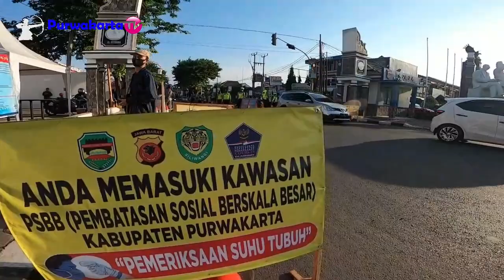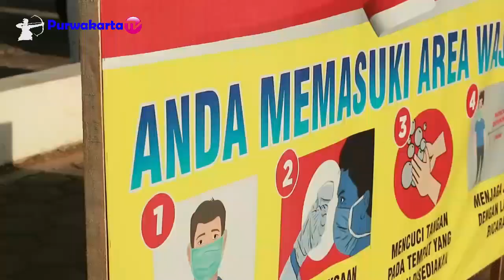Detik Detik Hari Terakhir Penerapan PSBB Taman Pembaharuan Purwakarta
Sampurasun
PETUNJUK TEKNIS PELAKSANAAN TUGAS PADA CHECK POINT PSBB
COVID – 19  KABUPATEN PURWAKARTA
A. Check point dilaksanakan untuk memastikan psbb berlangsung sesuai aturan yang berlaku, termasuk bagi pengendara motor, mobil, serta angkutan umum pada masing - masing tempat check point yang telah  ditentukan pertujuan untuk menekan penyebab virus corona;
B. Setiap chekck point dipinpin oleh seorang perwira polisi atau yang diseniorkan pada tempat tersebut dibantu oleh unsur TNI, Dishub, Satpol pp, Dinkes, Damkar/bpbd, Aparatur Sipil Negara ( ASN ) serta relawan lainya melaksanakan tugas dengan penuh tangung jawab;
C. Pelaksanaan tugas check point dimulai pukul 07:00 wib s.d pukul 22:00 wib dengan interval waktu pengecekan mulai pukul 07:00 – 09:00 wib; pukul 10:00 – 12:00 wib; pukul 14:00 – 17:00 wib dan pukul 20:00 – 22:00;
D. Teknis pelaksanaan tugas di check point dilaksanakan sesuai  dengann bidang tugasnya masing masing dan/atau saling membantu seuai dengan keperluan di tempat check point masing - masing;
E. Perwira atau yang di seniorkan pada masing masing tempat check point melaporkan pelaksanaan tugas kepada sekertaris  daerah selaku ketua harian gugus tugas melalui kabag ops. Polres purwakarta selanjutnya ketua harian melaporkan kepada bupati selaku ketua gugus tugas.
F. Ha -l hal yang perlu diperhatikan, petugas:
     Melakukan pemeriksaan terhadap :
1. Pengguna mobil pribadi :
Pengguna kendaraan mobil penumpang pribadi diwajibkan untuk mengikuti ketentuan sebagai berikut
a. Digunakan hanya untuk pemenuhan pokok dan/atau aktivitas lain yang diperbolehkan selama psbb;
b. Melakukan disinfeksi kendaraan setelah selesai digunakan;
c. Menggunakan masker di dalam kendaraan;
d. Tidak berkendara jika sedang mengalami suhu badan di atas normal atau sakit; dan
e. Membatasi jumlah orang maksimal dari kapasitas kendaraan dengan ketentuan sebagai berikut :
1. Mobil penumpang sedan atau sejenisnya dengan kapasitas duduk 4 ( empat ) orang, maka maksimal dapat mengangkut  3 (tiga) orang ; dan
2. Mobil penumpang bukan sedan atau sejenisnya dengan kapasitas duduk lebih dari 4 (empat) orang, maka maksimal dapat mengangkut 4 ( empat ) orang.

2. Pengguna sepeda motor pribadi  diwajibkan untuk mengikuti ketentuan sebagai berikut:
a. pengemudi 1 dan penumpang 1 ( alamat pada kartu identitas harus sama ) kecuali ojek online
b. digunakan hanya untuk kebutuhan pokok dan/atau aktivitas lain yang diperbolekan selama psbb ;
c. melakukan disinfeksi kendaraan dan atribut setelah selesai digunakan;
d. mengunakan masker, sarung tangan, jaket/pakaian berlengan panjang; dan
e. tidak bekendara jika sedang mengalami suhu badan diatas normal atau sakit.

3. Angkutan orang denngan kendaraan bermotor umum, amgkutan perkerataapian dan/atau moda transportasi barang diwajibkan untuk mengikuti ketentuan sebagai beikut :
a. membatasi jumlah orang maksimal 50% ( lima puluh persen ) dari kapasitas angkutan;
b. membatasi jam operasional sesuai pengaturan dari pemerintah daerah kota dan/atau instansi terkait;
c. melakukan disinfeksi secara berkala moda transportasi yang digunakan;
d. melakukan deteksi dan pemantauan suhu tubuh petugas dan penumpang yang memasuki moda transportasi;
e. menggunakan masker di dalam kendaraan;
f. menjaga jarak antara penumpang ( physical distancing ) paling sedikit dalam rentang 1 ( satu ) meter; dan
g. memastikan petugas dan penumpang moda transportasi  tidak sedang mengalami suhu tubuh diatas normal atau sakit.
6. hal hal yang belum tertuang dalam petunjuk teknis ini dapat dimusyawarahkan untuk menjadi pedoman selanjutnya.